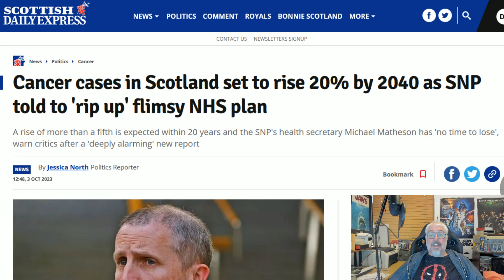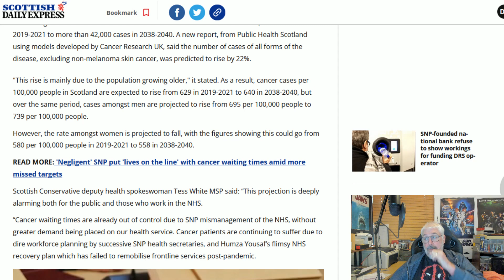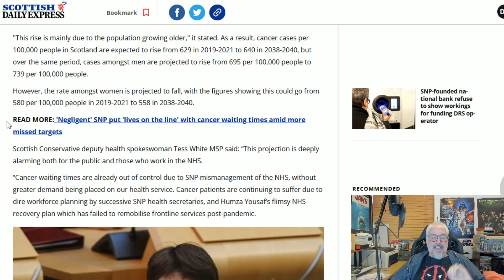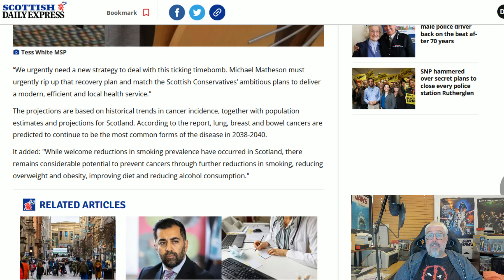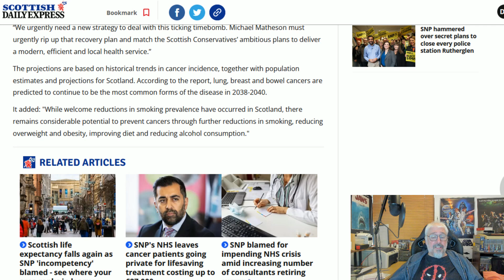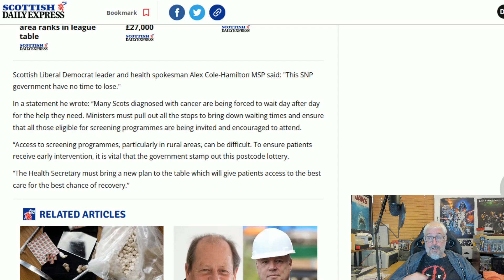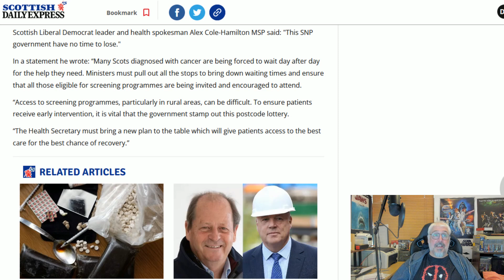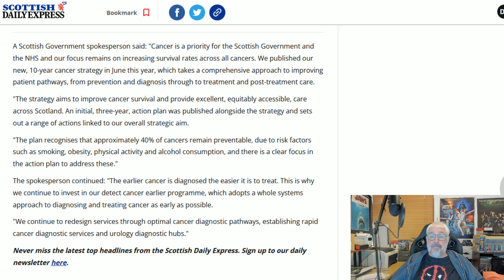Cancer Plans Are Insufficient For What Is Coming!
Michael Matheson has been told to rip up the NHS recovery plan and start again as there is going to be a massive spike in cancer cases over the next 15-20 years!